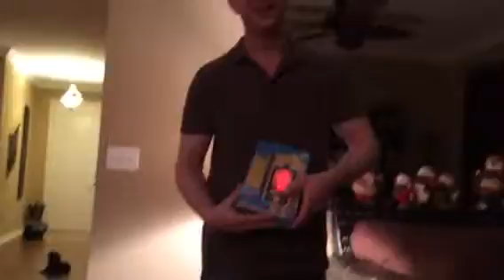Dylan's presies from Uncle Stu 12/6/13